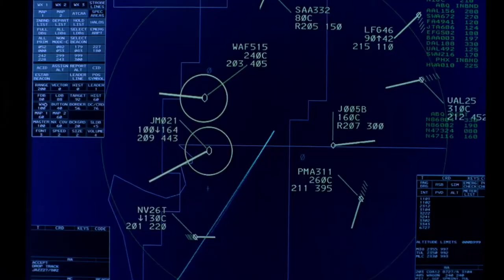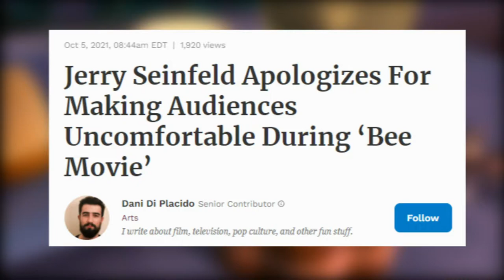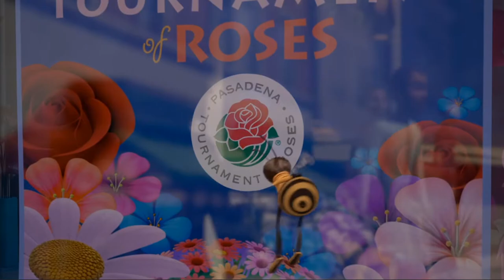The Secret Lore of Bee Movie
Today we take a look at the modern art piece that is Bee Movie, and see the dirty, disgusting secrets hidden within.